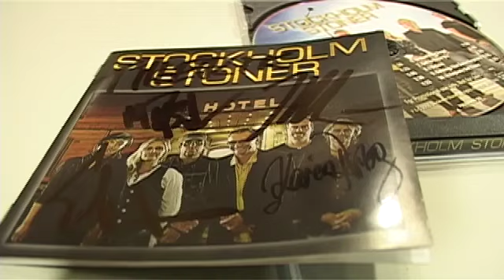Stockholm Stoner i grönsaksdisken